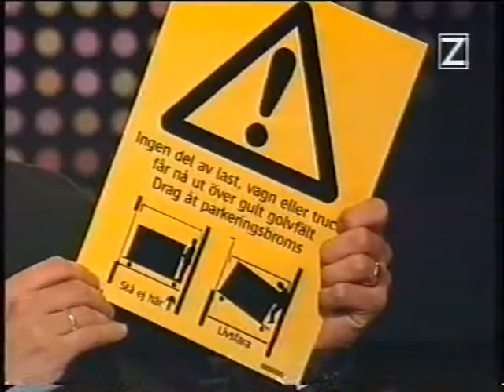Att Åka Hiss - Knesset - 1996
Knesset ZTV
Programledare: Erik Haag
Panelen: Joa Heimer, Jonas Leksell & Martina Axén
Videofilmen: Olle Sarri